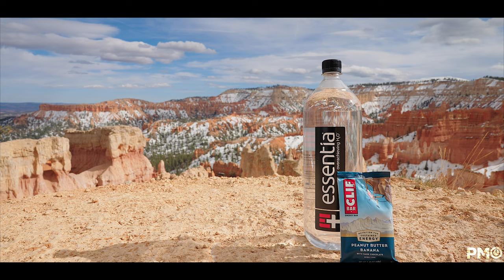Wendell Lewis - Beverage Break Interlude (Official Video)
Song/Video Credits:
Filmed & Directed by Wendell Lewis & Ashley Anthony
Produced by Pilotkid
Mixed/Mastered by Wendell Lewis